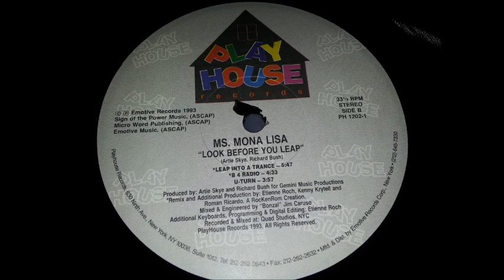Ms. Mona Lisa - Look Before You Leap (B 4 Radio)